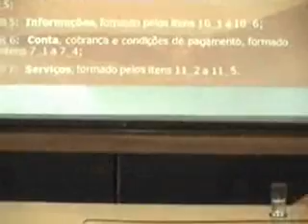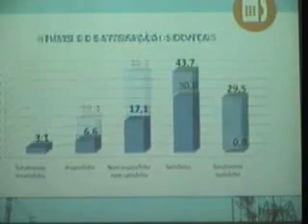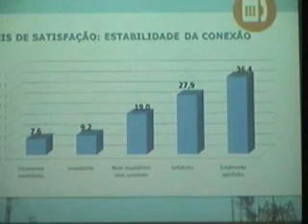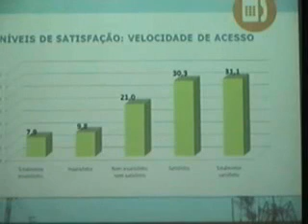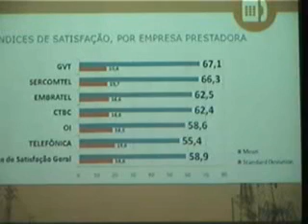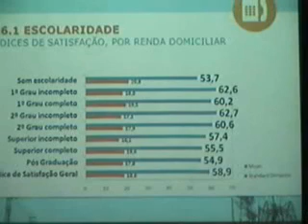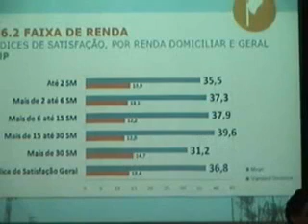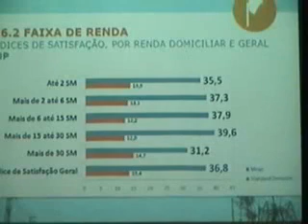Resultados da Pesquisa Nacional de Satisfação dos Usuários dos Serviços de Telecomunicações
Apresentação dos Resultados da Pesquisa Nacional de Satisfação dos Usuários dos Serviços de Telecomunicações -  Brasília, 19 de abril de 2013.